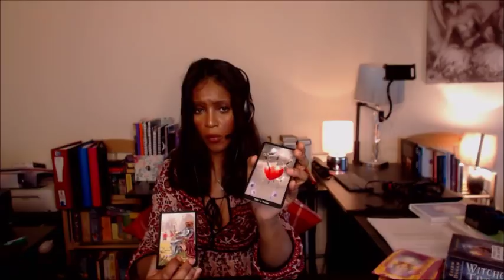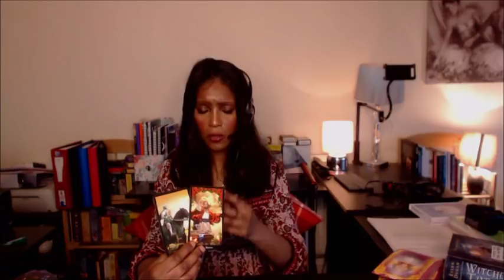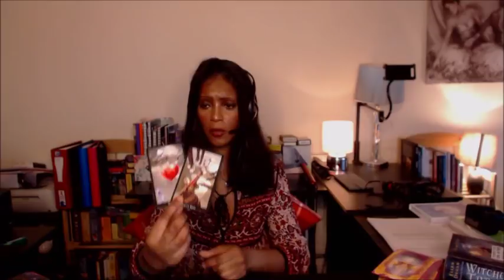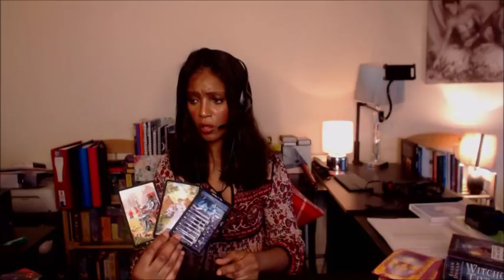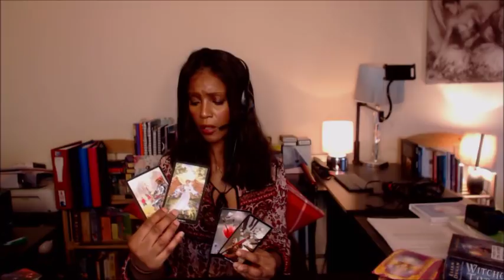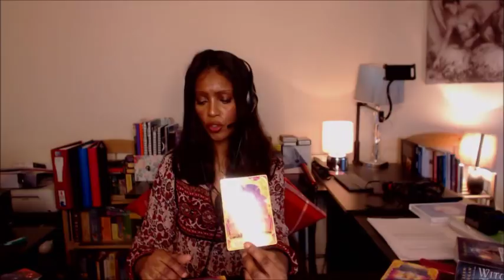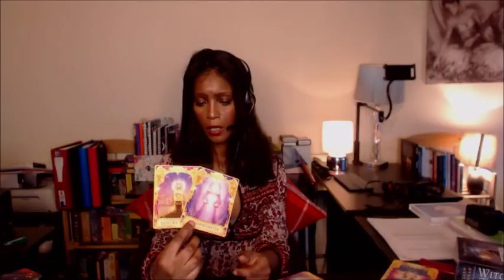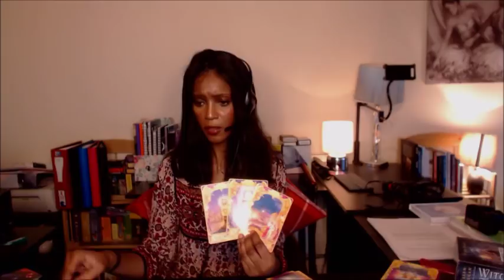VIRGO DECEMBER 2017 GENERAL TAROT FORECAST DON'T BE AFRAID TO DO IT ON YOUR OWN